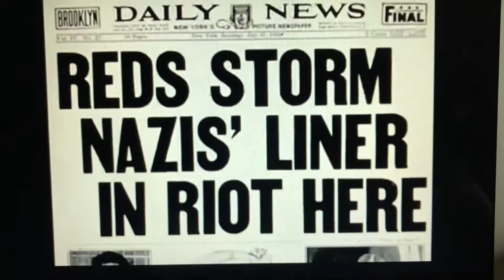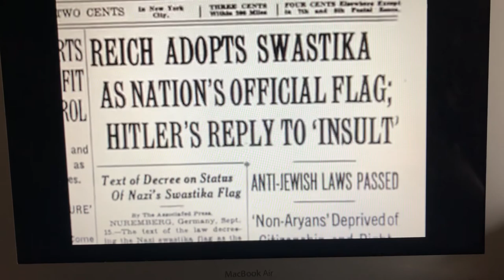SS Bremen Incident-1935 (Protestors tore down Nazi flag)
A clip from "The Good Fight" (1984) on American volunteers in the Spanish Civil War.